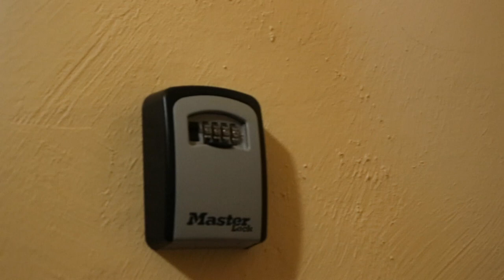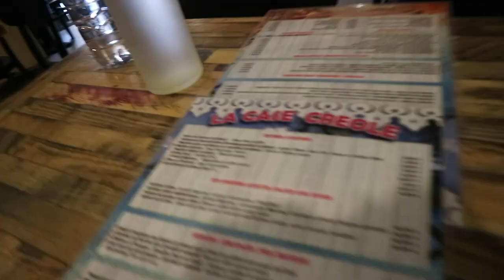aix-en-provence travel vlog (part 1)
Bonjour I hope you're all doing well! I was in Aix-en-Provence last weekend and here is part one! Have you or do you want to see the lavender fields?

My best friend Natasha and I meet every year and take trips to beautiful places. We exchange going to each other (so next year I'll be going to her!) This year we decided to go to Aix-en-Provence to see the infamous lavender fields that we both dreamt of seeing. I've been dreaming of it since my teens and it was a surreal, most gorgeous experience. One that I will never forget. So in this vlog you will see some city scenes but the star of the show is definitely the lavender fields of Valensole. I hope you enjoy watching. See you in my next video, take care!
Bisous Xx

La Case Créole - 50 Rue Aumône Vieille, 13090 Aix-en-Provence, France

Paris is such a wonderful city and I love being here. Whenever you move there is always a lot to adjust to. I find that 4 years later I am more settled but still learning loads. I've slowly established my foundation and roots in Paris. I'm a mum of two young gorgeous boys and I have to juggle that and running a young business as a style consultant/personal shopper, my relationship and crazy Parisian social life and fashion activities. Plus when you live in France there is endless official appointments and admin to do (this doesn't end). I have TONS to do daily and learn and tons to share along the way. Until my next video. Take care, Bisous

I'm a style consultant and personal shopper -- Finding your authentic personal style is part of loving yourself because it's about knowing yourself better and completely. It makes you feel confident and empowered and you're MAGNETIC to those around you. I help my clients find their authentic personal style blueprint.

//  ABOUT

I’m Farah, a Fashion Stylist and Consultant based in Paris, France. I'm also a mum of two beautiful little boys! I have a passion for personal style and love sharing trends I’m loving and my diary-like vlogs with you about my journey through life.

is my Style Consulting/Personal Shopping site. Find out more about what I do as a stylist and consultant.